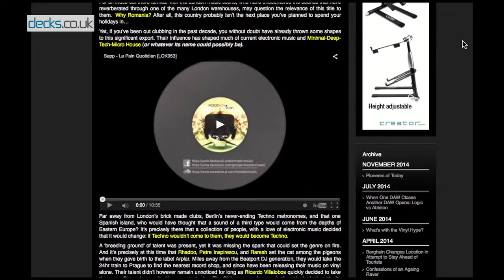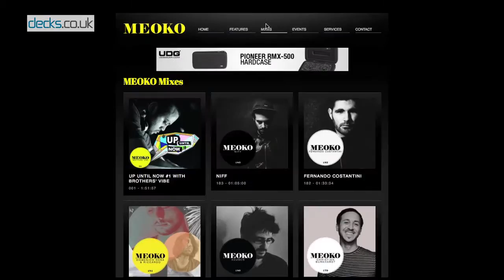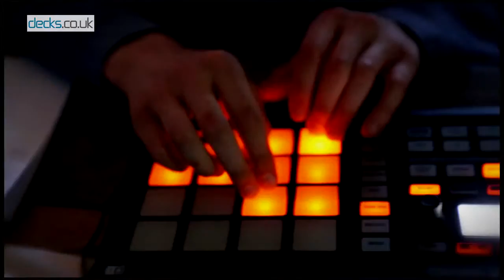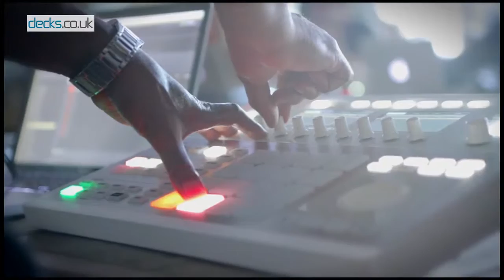Room 44 presents Maschine Camp with Mike Huckaby in association with Decks HD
Room 44 is a joint project with the intention to enhance knowledge about the music industry and all its facets, including; business, technology, club culture and more.

Room 44 is a new musical, cultural and an industry networking platform based in London, powered by contributors Half Baked and MEOKO.

Our aim is to discuss and share ideas about music, technology, culture, industry knowledge, analogue systems, new technology as well as a host of other facets. To encourage creativity through guidance from artists we have held in high esteem for years. The opportunity to interact with our guests through Q & A’s at the end of each session is given to our audience.

Every session will differ; there are, after all, no boundaries in music.
Mike Huckaby: Tastemaker, Educator, Sound Designer and Motor City Proponent has done much for Detroit electronic music and can be seen as a pioneer of the Detroit sound. The man has certainly earned his due as a DJ and honourable producer. In the past few years he has become the busiest remixer from Detroit, with highly acclaimed deep house productions and remixes for Deepchord, Juan Atkins, Loco Dice and Losoul (just a mere selection).

Mike Huckaby has been touring, turn tabling and teaching music production with Native Instruments software at Youthville, a privately funded organization for students between the ages of 11-19.

For this special occasion, Room 44 brings Mike Huckaby to London for an evening MASCHINE CAMP at Number 90 in Hackney Wick. Mike will demonstrate his knowledge about Native Instrument's Maschine 2.0 software and hardware controller, as well as give feedback and answer a variety of the audiences questions.

Video Editing by Tommy Cuts

Film by Bad Apple Media